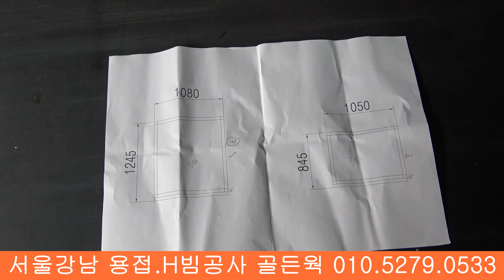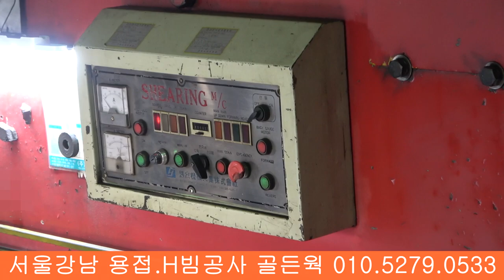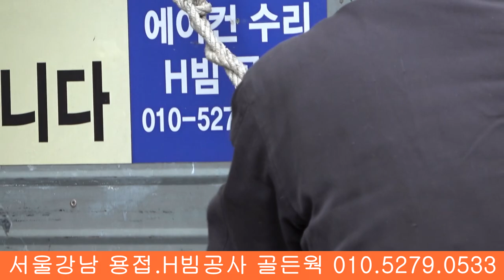STEEL PLATE CUTTING BENDING 철판 절단 절곡 샤링 접기 접는 기계 작업 방법 铁板切断折边作业